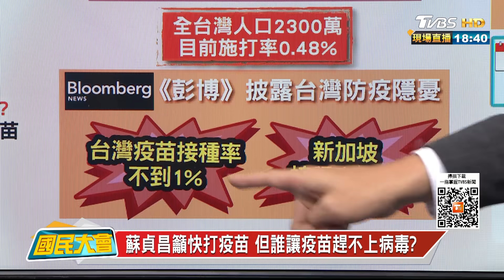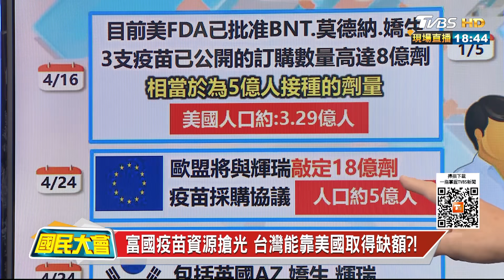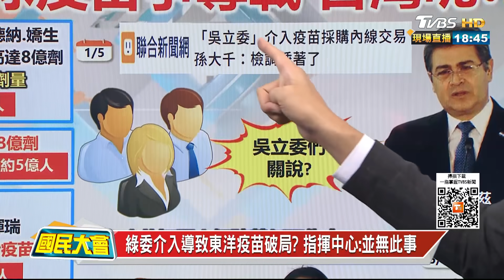蘇貞昌籲快打疫苗 但誰讓疫苗感不上病毒? 國民大會 20210512 (3/4)